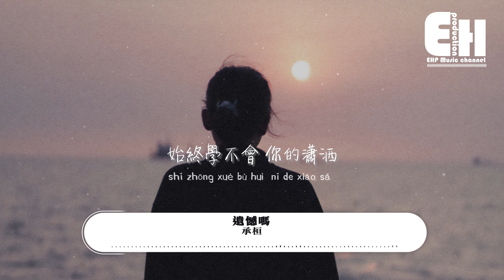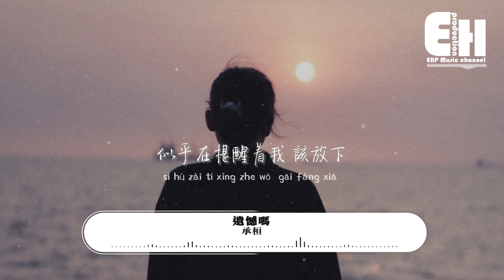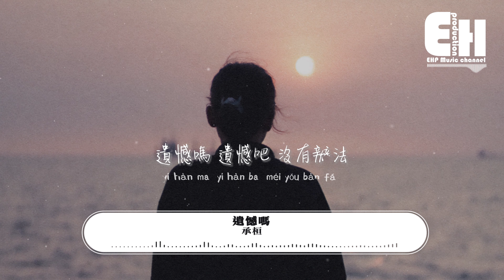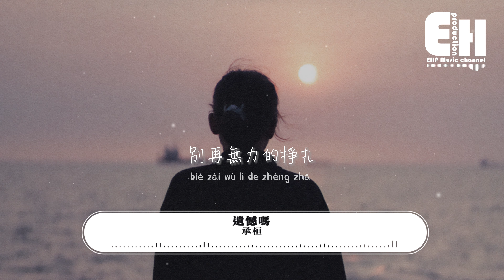承桓 - 遺憾嗎『遺憾嗎 遺憾吧 沒有辦法，連雨都應景沒停下，似乎在提醒著我該放下 別再無力地掙扎。』【動態歌詞MV】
演唱：承桓
作詞：趙楠
作曲：張凌羽
編曲/吉他：Searey@樂道川行
混音/母帶：李久一@九studio
和聲編寫：司鴻博@九studio
和聲：司鴻博/承桓
製作人：百川@樂道川行
企劃/監制：葉子Jayne
發行人：馬豪森

我難以辨別 誓言真假
是該為天真 付出代價
始終學不會 你的瀟灑
說讓愛停下 就能 停下
捧過花  我們相擁交換情話
如今啊  只剩我一人還犯傻
那天淋著雨  在樓下
等你燈滅後也 沒回家
無人應答的電話  不死心反覆撥打
遺憾嗎 遺憾吧 沒有辦法
連雨都應景 沒停下
似乎在提醒著我 該放下
別再無力的掙扎
那些情話 幾束鮮花 聖誕的煙花
畫面突然坍塌 變成回憶 難愈的傷疤
承諾被時間融化 慢慢變成盤散沙
面對這  前後的落差 結局的分岔 該如何接納
這算 愛嗎 愛吧 才會痛啊
感情被我們複雜化
那些說不出的話 藏在心底如何結痂
還愛嗎  可如今沒什麼  能剩下
難道是這風太大  吹散了約定好的話
別再無力地掙扎
別再無力的掙扎

00:00:00  承桓 - 遺憾嗎
00:01:00  副歌 (Chorus)